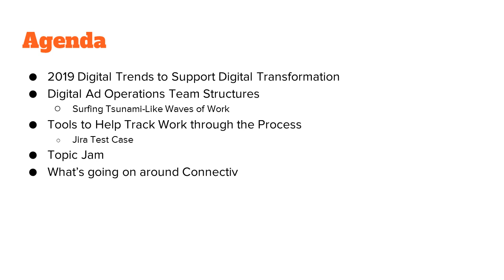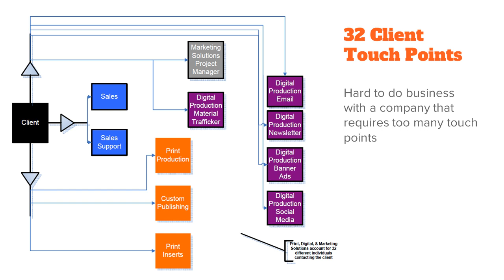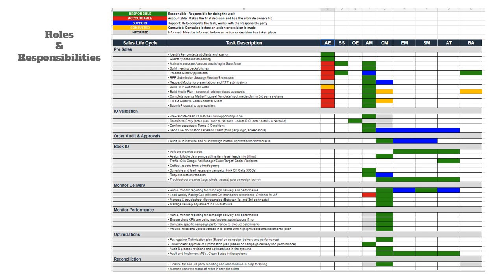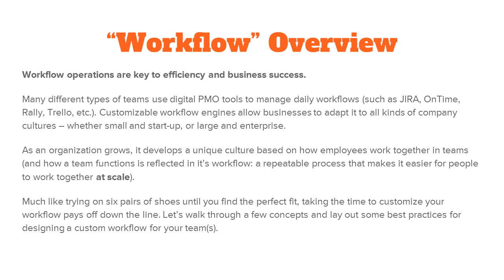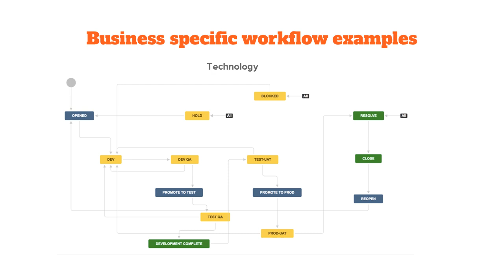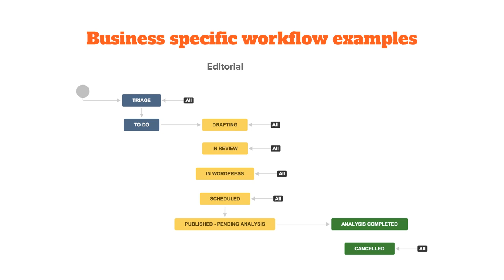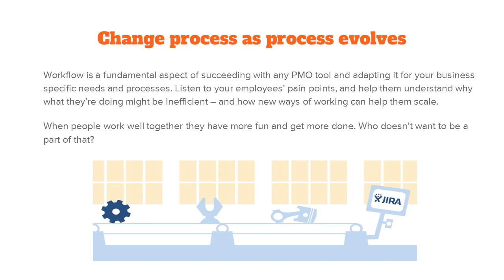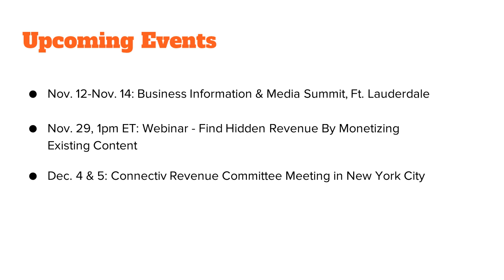Connectiv Digital Media Council Creating a Better Digital Ops Structure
More responsibilities are falling to the digital operations team than ever before, from tech infrastructure to fulfilling marketing services to tsunami-like waves of email and data. Join us for a detailed look at new ways digital ops teams are being structured to work more efficiently within the broader organization as well as tools that your peers are using.